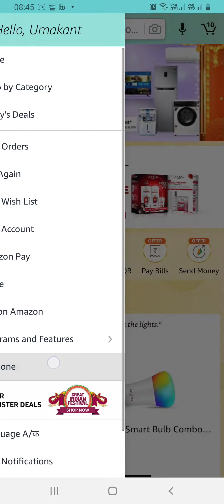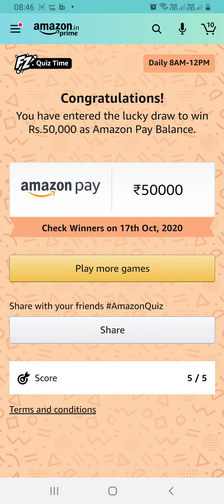Amazon Daily Quiz Answers today | 17 OCTOBER 2020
Questions :

Question 1:- Bongosagar is a bilateral naval exercise between India and which other country?
Answer 1:- Bangladesh

Question 2:- The Social Innovation & Incubation Mission launched by the Ministry of Social Justice and Empowerment is named after which great Indian?
Answer 2:- Bhimrao Ambedkar

Question 3:- During the 2020 IPL, which cricketer became the first Indian to cross 9000 runs in T20 cricket?
Answer 3:- Virat Kohli

Question 4:- These are different phases of which astronomical body?
Answer 4:- Moon

Question 5:- Name this animal famed for its upright posture.
Answer 5:- Meerkat

Topics Covered :

amazon Dyson Air Purifier quiz
amazon quiz answers today
17 OCTOBER amazon quiz answers
17 OCTOBER amazon quiz
win  Pay balance
Dyson Air Purifier
Dyson Air Purifier quiz
Dyson Air Purifier quiz answers
amazon
quiz